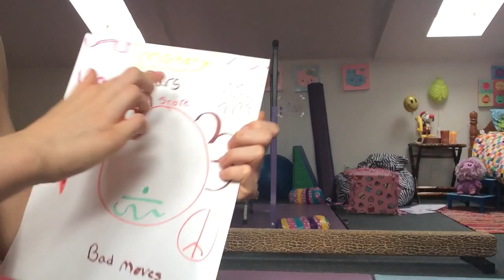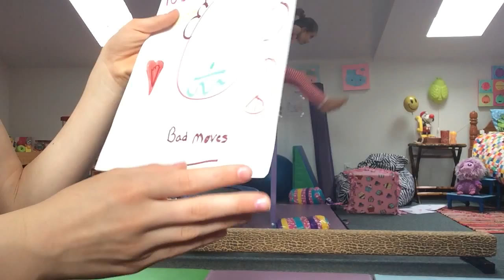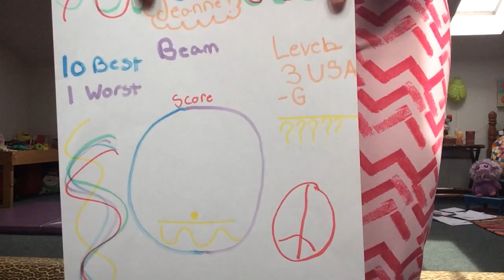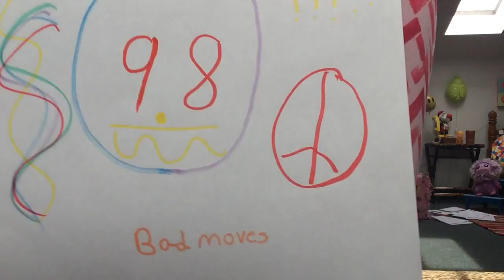NEW Gymnastics COMPETITION with Jeanne & Makena